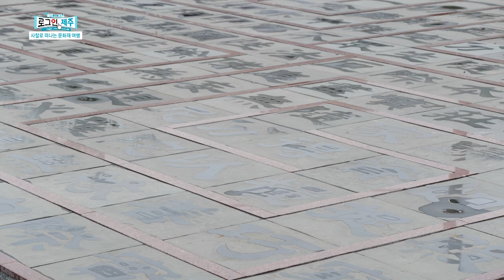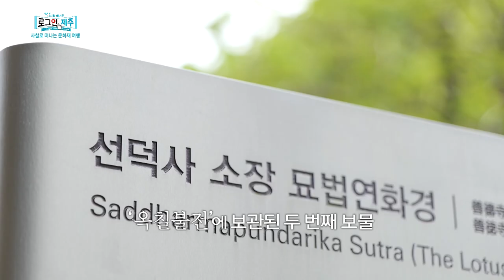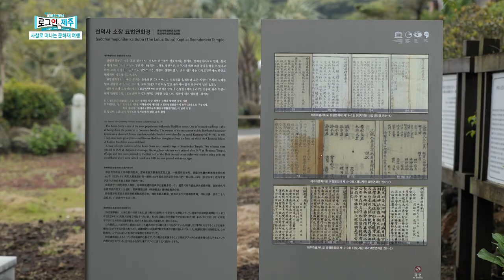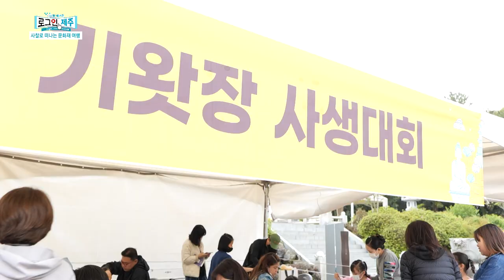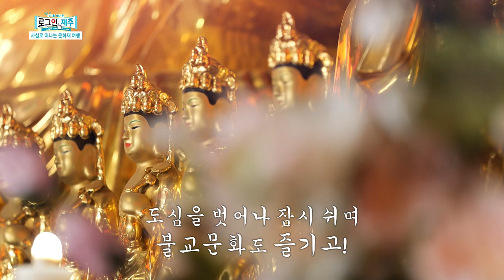사찰로 떠나는 문화재 여행🧘🏻‍♀️🍵 [로그인 제주] | 230505 방송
일상 탈출이 필요할 때 가끔은 어디론가 문득 떠나고 싶을 때가 있죠?
그럴 때 자연 속 사찰로 떠나보는 건 어떨까요?
짙은 녹음이 자리한 한라산 자락 사찰, '선덕사'에는 어떤 보물 같은 이야기가 숨어있을까요?
리포터 좌현국과 함께 떠나보시죠!